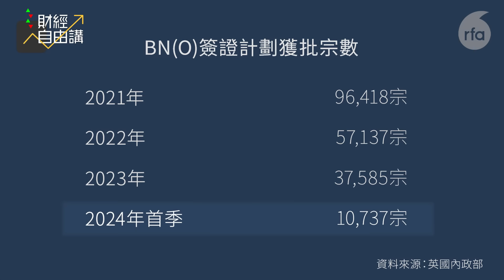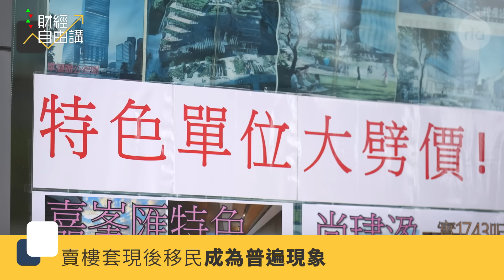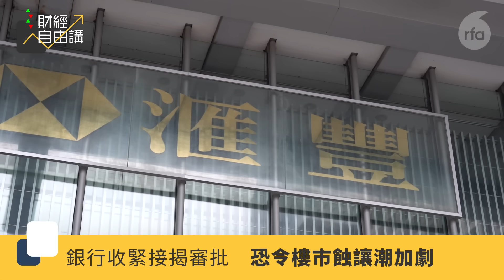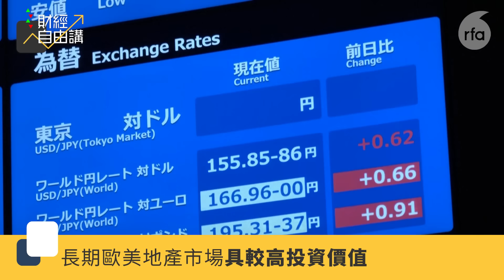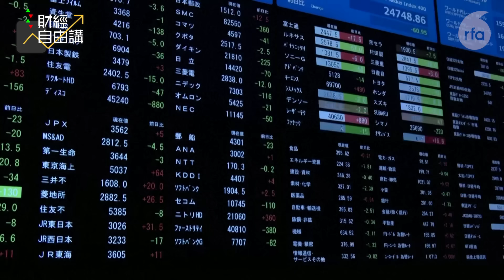【財經自由講】樓市深不見底 中產無法套現唯移民不減反增 被樓市綁死應如何抉擇？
今年首季英國BN(O)簽證計劃獲批宗數倍增，同時間反映香港樓市的中原城市領先指數CCL連續第五個星期下降，財政預算案撤辣市場已完全消化。

香港中產最大資產或為物業，面對物業無法套現情況下，今後應如何部署？如果選擇移民，一定要賣樓換現金？

在移民成本日增、通漲的情況下，被樓市綁死應如何抉擇？

今集《財經自由講》嘗試為你分析。

主持：利世民、顏寶剛

（評論純屬主持個人觀點，並不代表本台立場。）